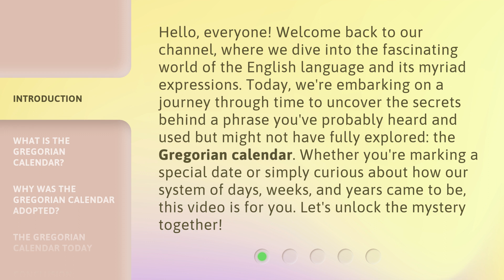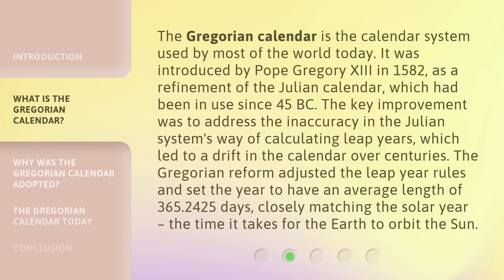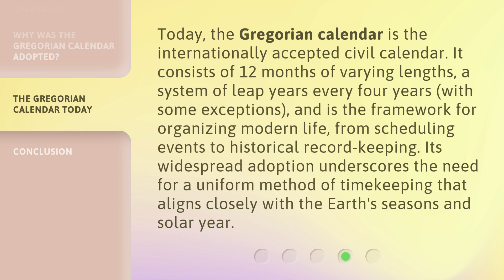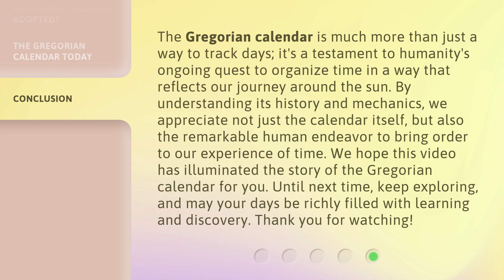Unlocking Time: The Story of the Gregorian Calendar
00:00 • Introduction - Unlocking Time: The Story of the Gregorian Calendar
00:42 • What is the Gregorian Calendar?
01:25 • Why Was the Gregorian Calendar Adopted?
02:10 • The Gregorian Calendar Today